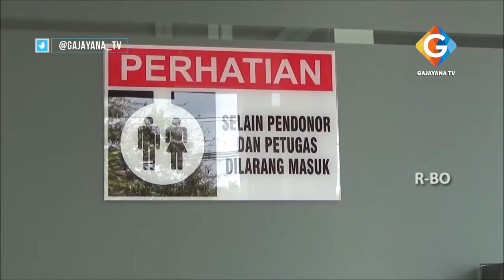STOK DARAH DI TUD PMI KOTA MALANG MENIPIS AKIBAT PENDONOR DARAH 40 PERSEN